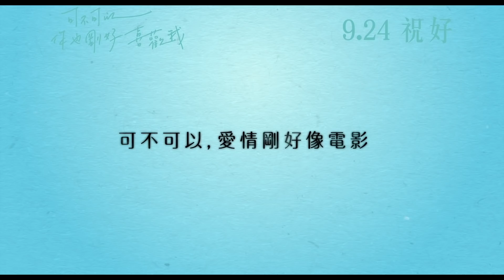YouTuber女神排行榜! 爆笑表白分享【香港人初戀街訪】 可不可以，你也剛好喜歡我【Chill Up街訪】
今次訪問下大家戀愛既經驗~

記得按下旁邊的🔔
有新影片時，你就會知道了！